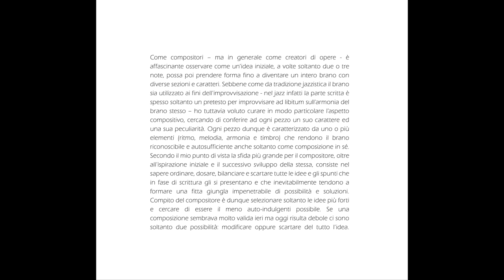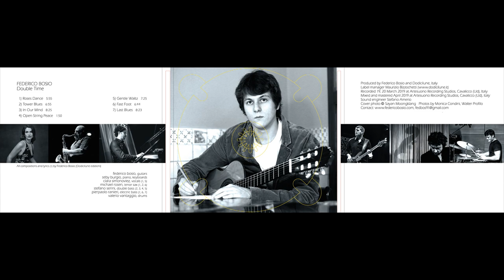FEDERICO BOSIO - Double Time ("Gentle Waltz" extract), 2020 Dodicilune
Prodotto da Dodicilune, distribuito in Italia e all’estero da Ird e nei migliori store on line da Believe Digital, martedì 7 luglio esce “Double time”, disco d’esordio di Federico Bosio. Nelle sette composizioni originali il giovane chitarrista jazz trentino è affiancato da Seby Burgio (piano, tastiere) e Valerio Vantaggio (batteria) e in alcuni brani dalla voce di Clara Simonoviez, dal sax tenore di Michael Rosen, dal contrabbasso di Stefano Senni e dal basso elettrico di Pierpaolo Ranieri.

Personnel
Federico Bosio - chitarra
Seby Burgio - piano, tastiere
Valerio Vantaggio - batteria
Clara Simonoviez - voce (1, 5)
Michael Rosen - sax tenore (1, 2, 6)
Stefano Senni - contabbasso (2, 3, 4, 5)
Pierpaolo Ranieri - basso elettrico (1, 6, 7)